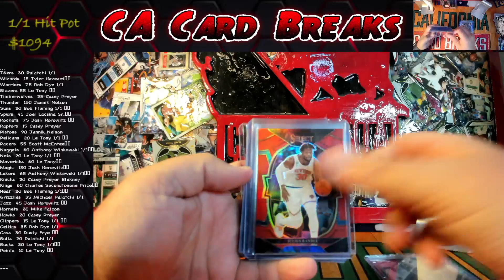2022-23 Select Basketball 3 Box PYT #1 FB Hit Highlights